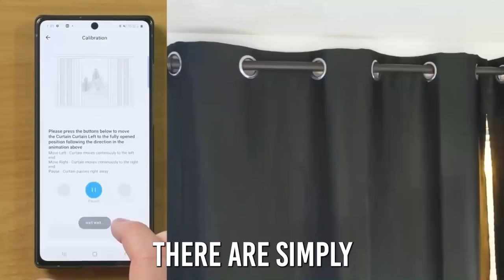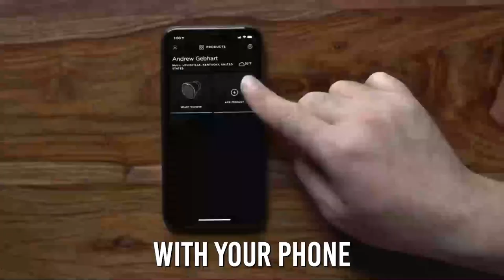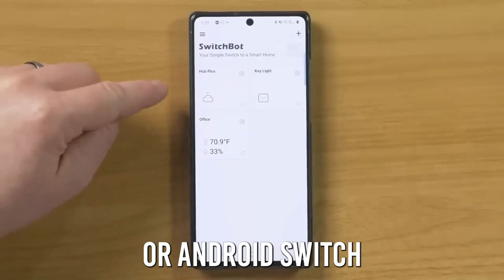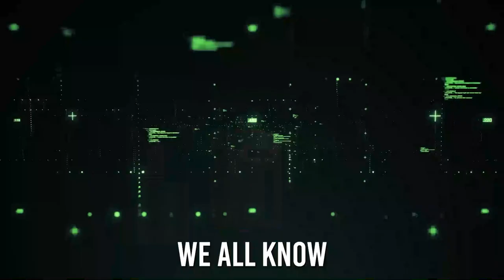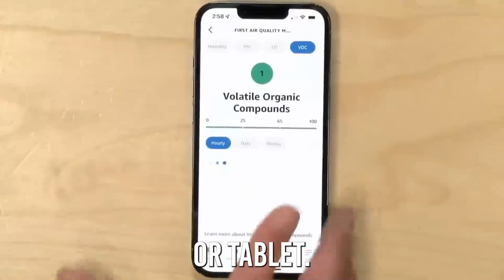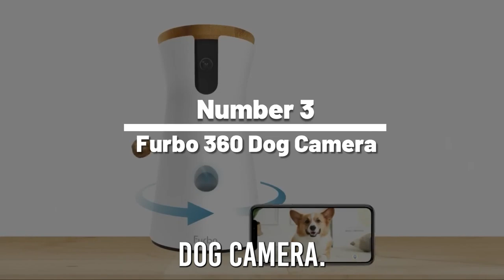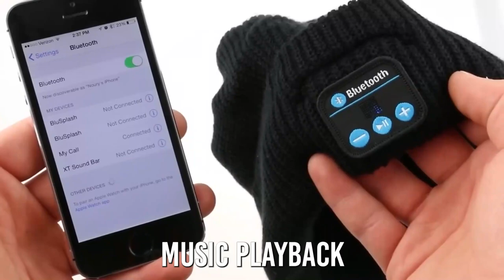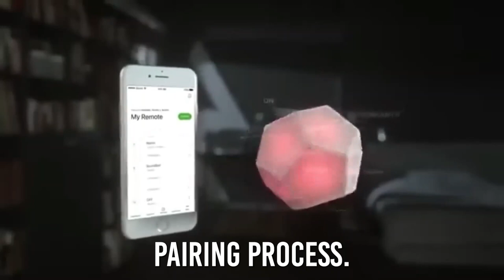Best Smart Gadgets On Amazon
Smart Home Gadgets You Should Buy

We're going to take a look at some of the smartest gadgets that you've probably never heard of before. From smart toothbrushes to smart home sensors, these gadgets are sure to make your life easier! Don't wait any longer; check out these amazing gadgets on Amazon! From smart showers, to air quality sensors, these gadgets are perfect for anyone looking for a little help in their life!

Quirky Egg Minder
Kohler Moxie Shower Head
Smart Rug
Hidrate Smart Water Bottle
Smart Air Quality Monitor
Colgate Hum toothbrush
Furbo 360 Pet Camera
Musicbee Beanie with Bluetooth

00:00 Introduction
00:37 Smart Home Gadget - Quirky Egg Minder
01:22 Smart Bathroom Gadget - Kohler Moxie Shower Head
02:10 Smart Gadget - SwitchBot HYPERLINK
02:43 Smart Rug
03:51 Smart Water Bottle - Hidrate
05:01 Smart Home Gadget - Amazon Smart Air Quality Monitor
05:59 Smart Gadget - Colgate Hum
06:56 Smart Home Gadget - Furbo 360 Dog Camera
08:02 Smart Wearable Gadget - MusicBEE Beanie
08:49 Smart Home Gadget - Nanoleaf